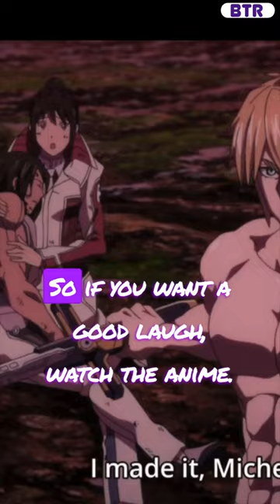The WEIRDEST Anime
Terraformars is one of the weirdest and most memorable anime series of all time. From the human insect hybrids to the anime adaptations that
are absolutely terrible, this anime is sure to appeal to anime fans of
all kinds!